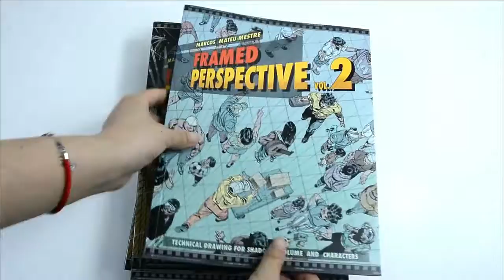Comic Book Printing Company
This is Coco from King Fu Color Printing located in Shenzhen China,
are you looking for a high quality and reliable book printer for your books?

Additionally, free samples or customized sample could be provided upon request.

We are a LARGE high quality book printing factory, we are printing millions books every month and export to USA, Canada, Australia, and Europe. And we have been in printing and exporting for over 25 years, I do believe I will make full use of my experiences and make some great book with you :)